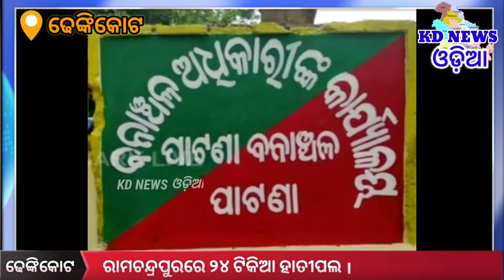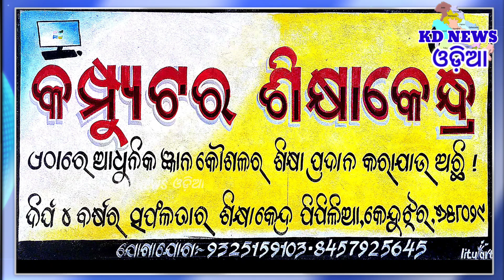ଢେଙ୍କିକୋଟ:ରାମଚନ୍ଦ୍ରପୁରରେ ୨୪ ଟିକିଆ ହାତୀପଲ ।